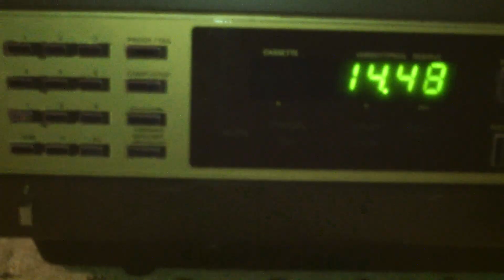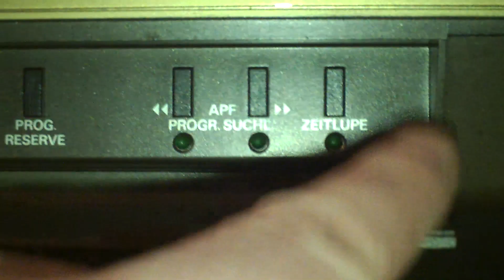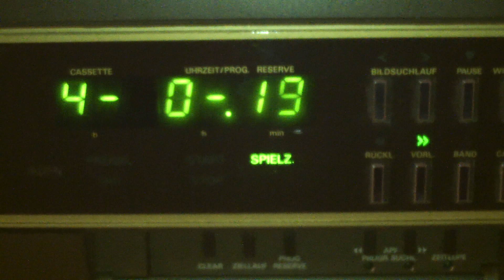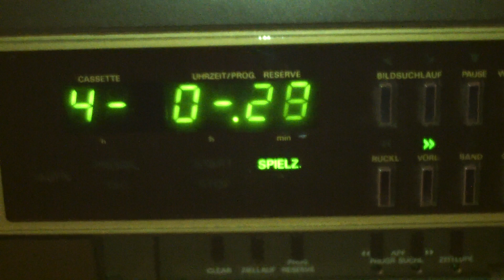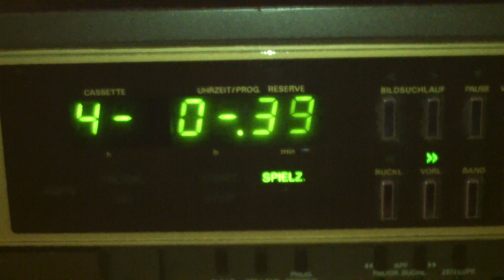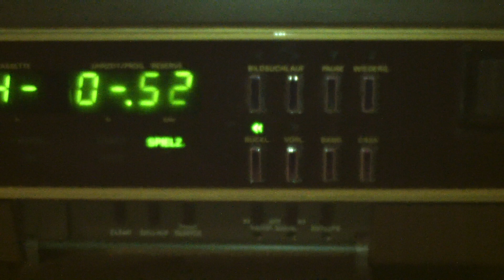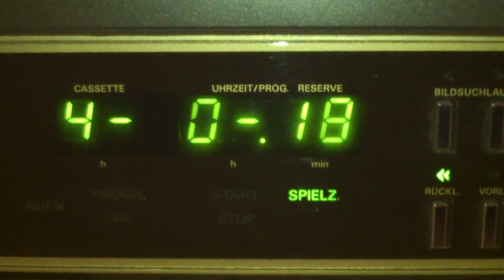Grundig Video 2000 2X4 Super in Betrieb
Das ist mein Grundig Video 2000 Recorder mit der Bestellnummer 800, aus dem Jahr 1983. Alles an dem Recorder funktioniert einwandfrei, was am Anfang allerdings nicht der Fall war. Zunächst musste ich die gebrochene Platine des Netzteils instand setzen und den Netzschalter tauschen. Jetzt hatte ich zumindest die Stromversorgung wiederhergestellt. Allerdings machte das Laufwerk nun was es wollte, da einige Stecker Kontaktschwierigkeiten hatten. Nachdem ich diesen Fehler beseitigt hatte spielte der Recorder zwar Kassetten ab, aber nur in schwarz weiß. Eine Reinigung der Videoköpfe und des Laufwerks schaffte hier noch keine Abhilfe. Erst nach dem Tausch diverser tauber Elkos auf dem Chroma- Modul hatte ich ein Bild in Farbe. Viel Arbeit und Fummelei, aber letztlich hat es sich gelohnt.

Instandsetzungsarbeiten:

- Netzschalter getauscht
- Gebrochene Netzteil- Steckplatine instandgesetzt
- Diverse Stecker an der Ablaufsteuerung erneuert
- Laufwerk und Videoköpfe gereinigt
- Auf dem Chroma- Steckmodul 1 Elko 0,22µF 50V getauscht, 2 Elkos 1µF 50V getauscht, 1 Elko  1µF 63V getauscht, 5 Elkos 4,7µF 25V getauscht, 3 Elkos 10µF 35V getauscht und 2 Elkos 22µF 25V getauscht.

PS: Vor dem erstellen dieses Videos, habe ich auch noch den Capstanriemen getauscht, was vor allem der Tonqualität sehr zu gute kommt.